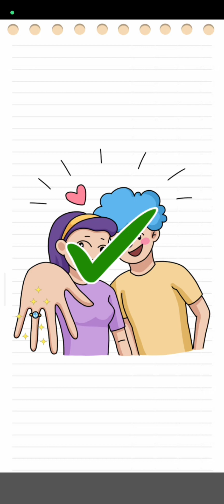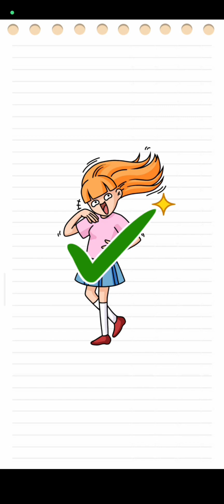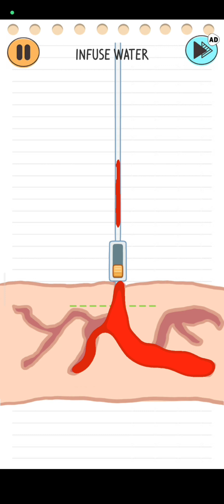HELP ME STORY: TRICKY GAME | ROCK PAPER SCISSOR GAMEPLAY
Help Me Story: Tricky Games is a unique mind game that tests your brain with realistic scenarios from daily life. You will become a master and have fun like in the Braindom game. This amazing brain game challenges you to solve hard puzzles, find answers, and pass each level.